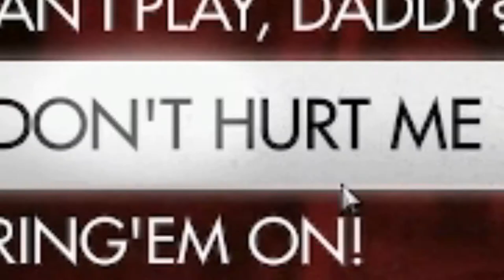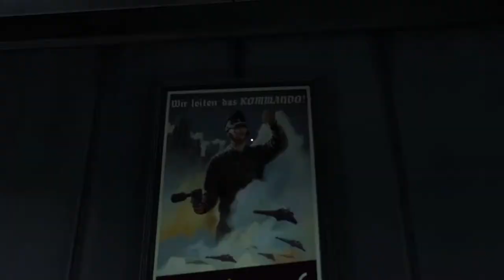Wolfenstein The Old Blood - Umm WienerSchnitzel *Part 1*